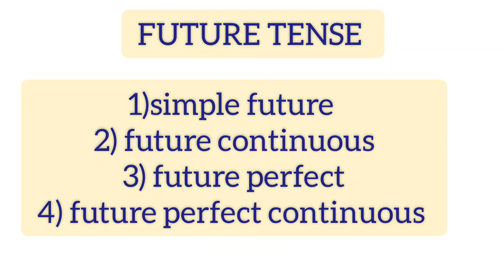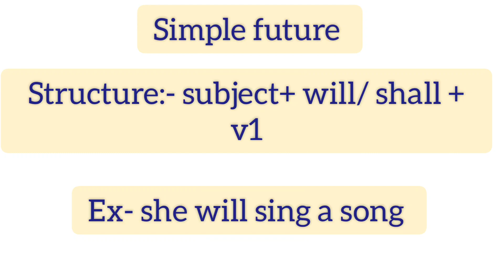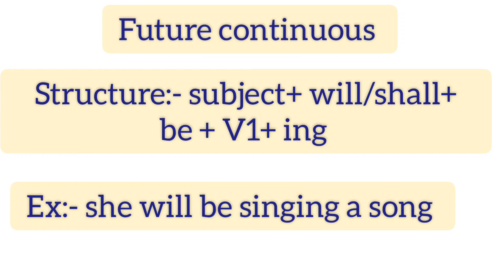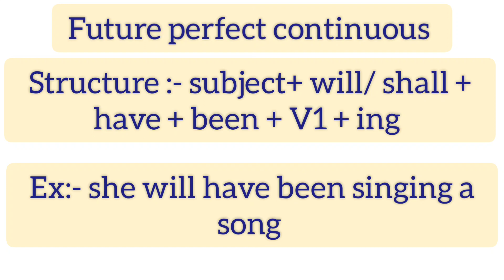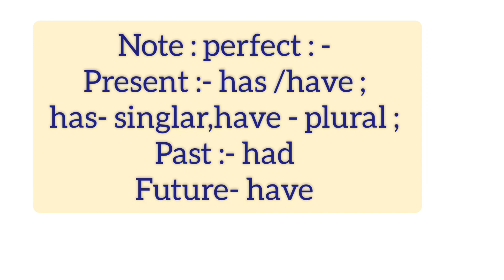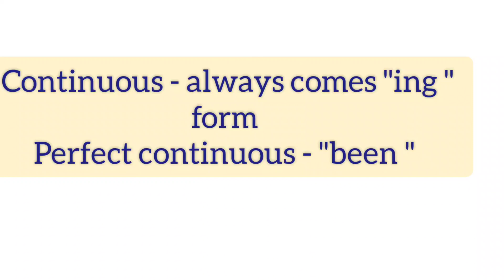TENSES TOPIC అర్దంకావడంలేద ఈ చిన్న చిన్నలాజిక్స్ తెలిస్తే తెన్సేస్ ఇప్పుడు నేర్చుకోవడం కష్టం ఎం కాదు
learn English easily with me # English grammer